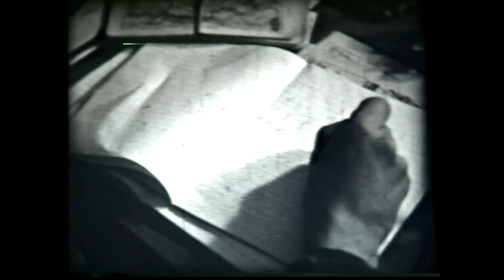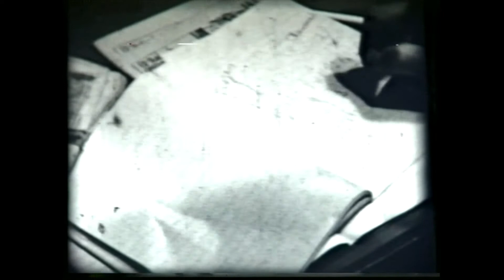Redención. Película realizada en 1949 en Canelones, Uruguay.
Película realizada en 1949 en Canelones, Uruguay.
Reparto:
Carlos Calveti, en Jean Aurigny
David A. Guarnerio, en Alexis Dumesnil
Salvador Mauad, en Henry Duval
Enrique Vidal, en Paul Dupres
Lorenzo Ferrari, en Gral Von Hinkel
Juan A. Del Hoyo en Or. Nazi

La película se sitúa en la Segunda Guerra Mundial, en Francia. Un grupo de "Maquis", guerrilleros que formaban parte de la denominada Resistencia francesa, se enfrenta al nazismo.

Siguiendo los ideales de libertad del fin del la segunda guerra mundial, se realiza 1949 en Canelones. Los exteriores fueron realizados en la zona de Paso Pache, por calle Soca y Tomás Berreta, los interiores en el altillo del Dr. Calveti en una casa antigua que había donde ya hace unos años está ubicado el Gallito Luis (Treinta y Tres y Rodó).

Una pena no saber más detalles del equipo técnico, qué sin dudas fue parte fundamental en el desafiante proceso de realización. Queda alguna anécdota en la familia Vidal que cuenta que, el técnico eléctrico era el mismo que llevaba y traía las cosas, parece que en plena filmación se olvidó de poner el freno a la cachila y esta casi termina en el agua.